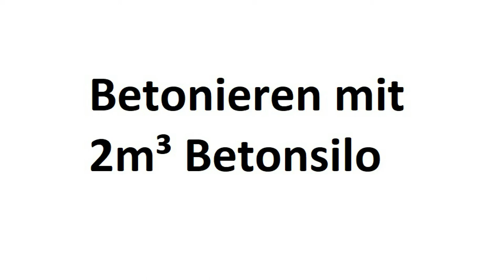Betonieren mit Terex CTT 162-8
Betonieren mit einen 2m³ Betonsilo auf einer Baustelle in Südtirol.